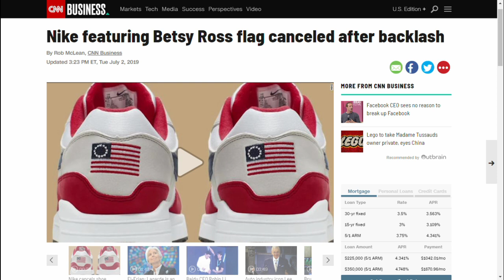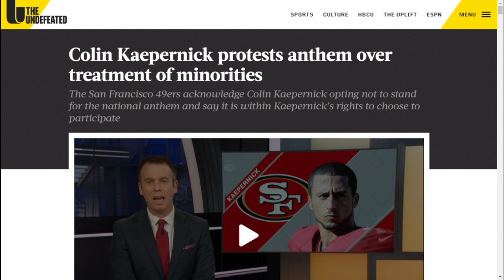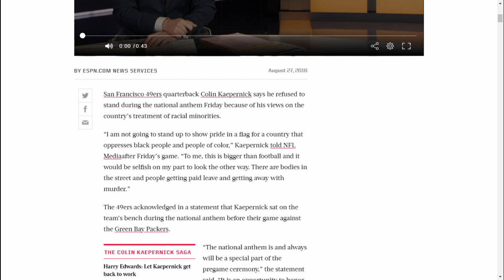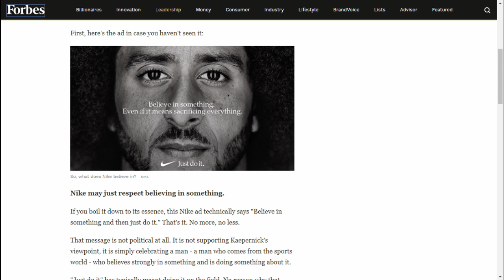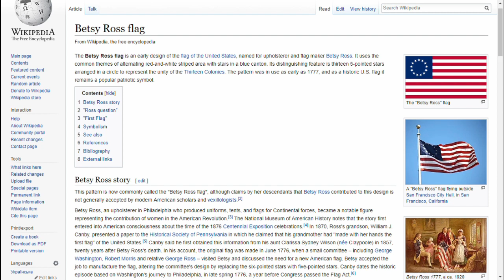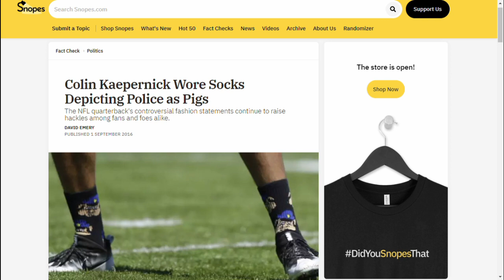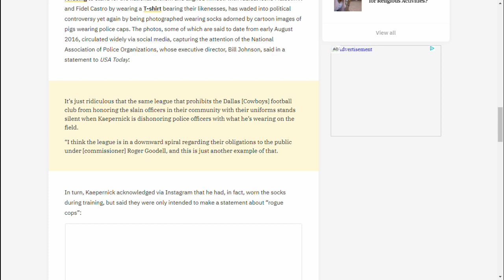The Nike, Betsy Ross Flag Controversy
Happy independence day to you all! The Nike Betsy Ross Flag Controversy centers around the 1777 american flag created by Betsy Ross, who was a woman, how inclusive. Nike made shoes with this flag on them to celebrate July 4th, but our favorite ex-football player Colin Kaepernick decided that is represented "america's era of slavery" and told nike to remove the shoes. And for some reason they actually did it. We look at Nike's decision to remove their american flag shoes from stores.
Its a nike, betsy ross, kaepernick, american flag shoe contoversy! (thats a mouthful)

As always sources are down here.